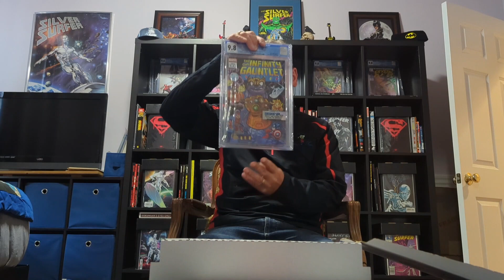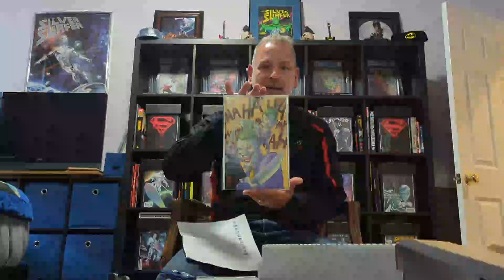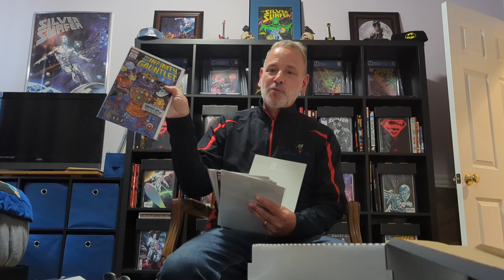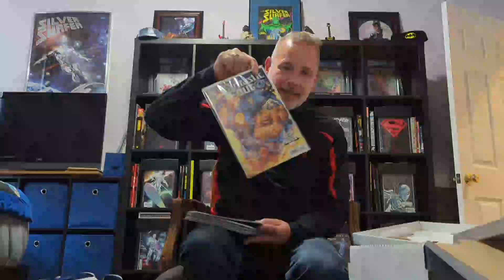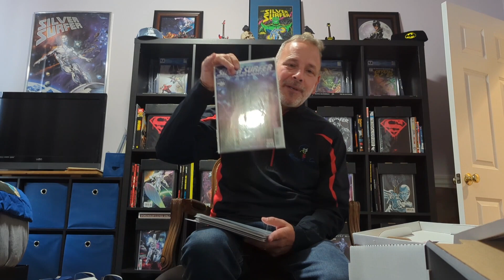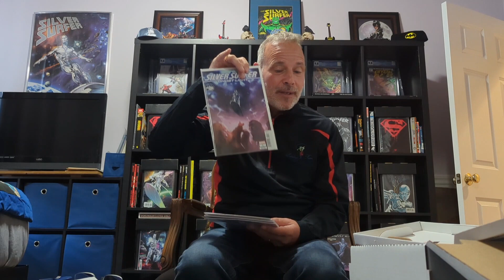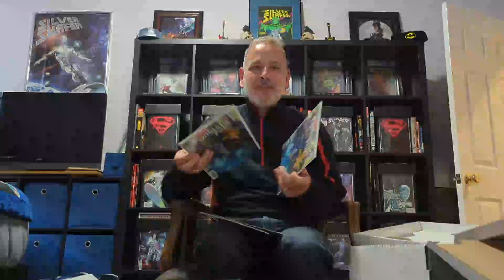Big Time Collectables Unboxing